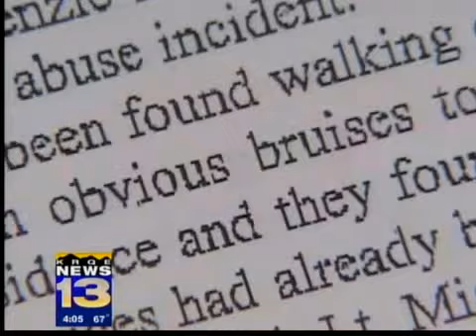Mom gets probation for child abuse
RIO RANCHO, N.M. (KRQE)  A Rio Rancho mother, whose 4-year-old son was found wandering the streets covered in bruises with his ear nearly torn off, will spend the next three years on probation.